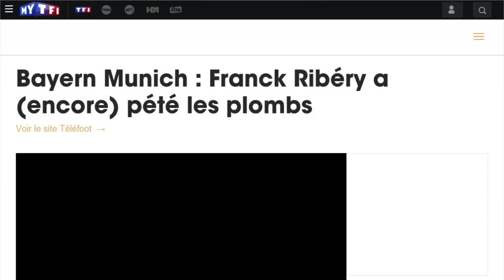Le nouveau pétage de plomb de Franck Ribéry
Franck Ribéry est-il en train de perdre le contrôle ? L'attaquant du Bayern de Munich a été l'auteur d'un nouvel acte de violence en plein match, vendredi 19 août. Alors que son club affronte Carl Zeiss Iéna, une équipe de quatrième division, l'ancien international français a saisi des deux mains la tête d'un des joueurs adverses. Un geste sans séquelle physique, mais d'une grande violence.

L'incident s'est déroulé après un duel entre les deux footballers. Ribéry avait chuté suite à un tacle viril et, à peine relevé, a laissé éclater sa colère. Depuis ce nouvel acte de violence, le Boulonnais est dans le viseur de la presse allemande. Sur son site internet, l'hebdomadaire Stern affirme : "On ne peut plus rien pour lui. Sinon, comment serait-il possible que le Français, aussi fougueux que doué, perde complètement son self-control à chaque match ? Que ce soit en final de Coupe, en Supercoupe ou contre Iéna [...] Ribéry pète les plombs de toute façon".

L'attaquant est en effet un récidiviste de ce genre de comportement. Cinq jours avant l'incident, il avait été l'auteur d'un vilain coup de coude adressé à Felix Passlack, lors de la Supercoupe d'Allemagne, contre Dortmund. Une attitude qui lui a valu les remontrances de son capitaine Philipp Lahm et de son entraineur, Carlo Ancelotti.